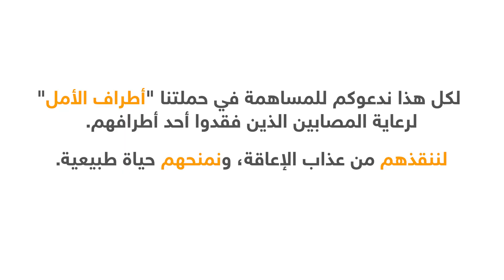حملة أطراف الأمل ... ساهم معنا لنعيد البسمة لهم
ساهمت سيما بعلاج وإعادة تأهيل أكثر من 7000 حالة لفاقدي الأطراف في سوريا ...
عاد الأمل لحياة عبد المولى وعمر وعبد الله والكثير من الحالات، لكنّهم ليسوا الوحيدين بل هناك آخرون بحاجة لدعمكم ومد يد العون لهم لنعيد لهم الأمل الذي فقدوه.

كن معنا لنستمر بتركيب أطراف_اصطناعية جديدة ولنرسم البسمة على وجوههم وذلك عبر التبرع لحملة أطراف_الأمل على الرابط

شاركوا معنا رابط الحملة مع الأصدقاء والأحباب فالدال على الخير كفاعله